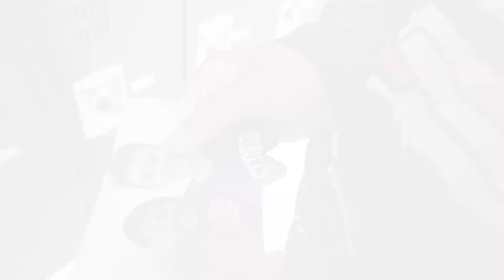"Your Actions Affect Others" - Hannah Ramirez